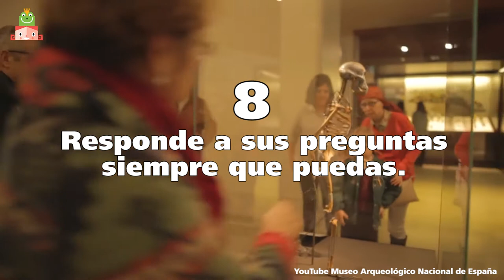10 Trucos para ir a los museos con niños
Consejos para que los niños se interesen por los museos